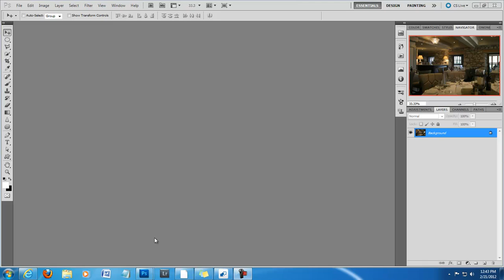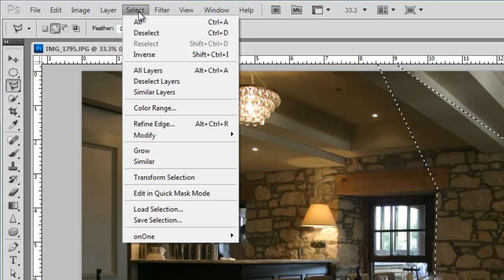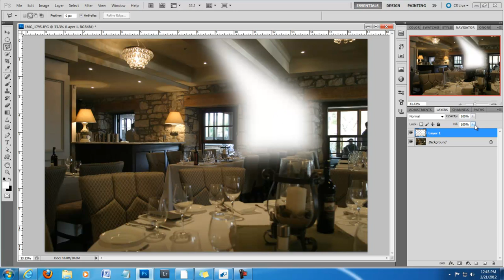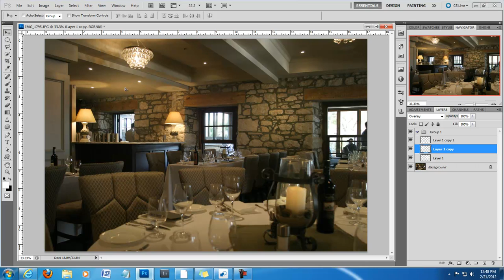Photoshop Hindi tutorials, episode# 2, spot light effect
Put a spotlight to lighten up dark areas